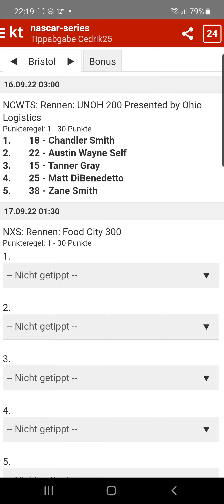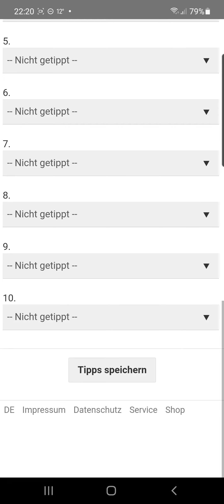NASCAR Xfinity Series 2022: Food City 300 (Bristol)